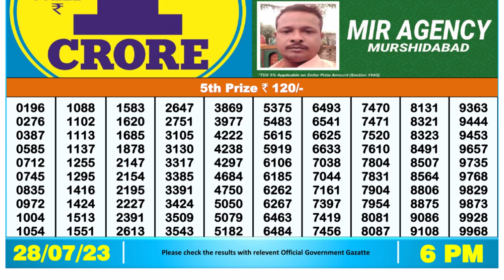🔴Dear Lottery Sambad Live 6pm today 28.07.23 Nagaland State Lottery Result